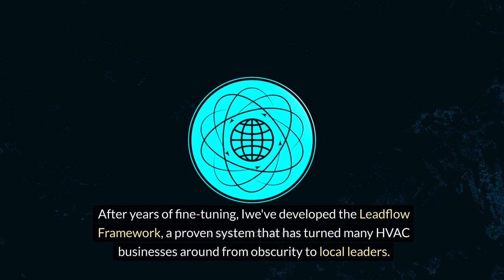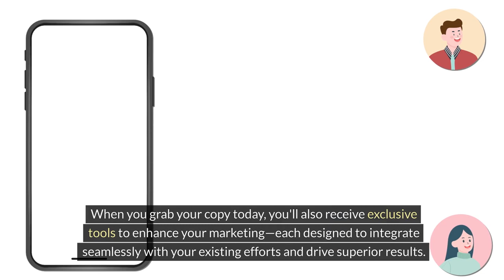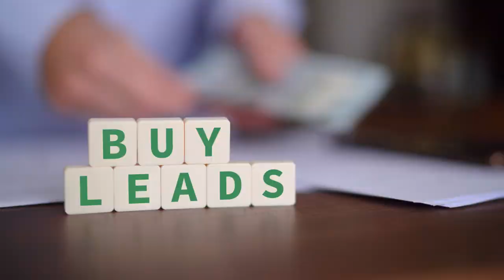HVAC LeadFlow Flywheel System - Consultant VSL - UK